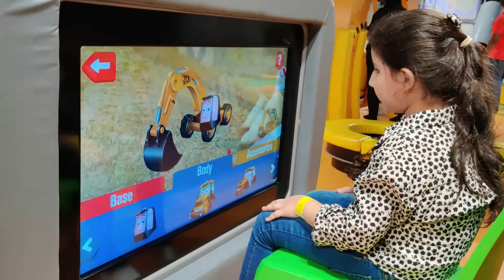Dig It - Dubai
Dig It is a play environment based around a real working building site where children can learn how to work together as they dig, move, build and create, stimulating their imagination and providing an active, enriching play experience.